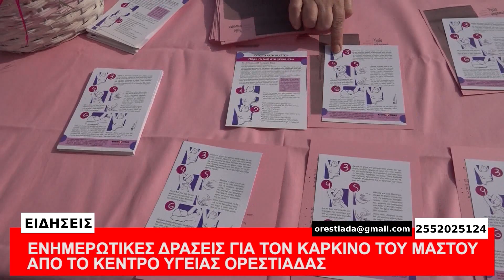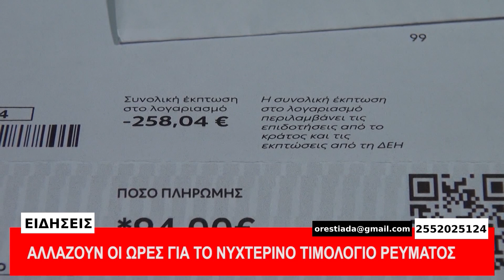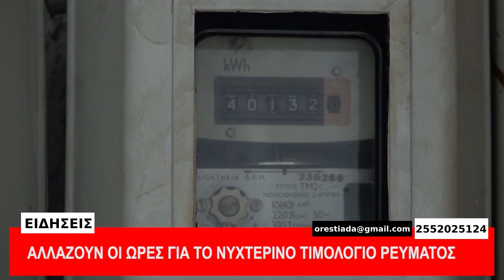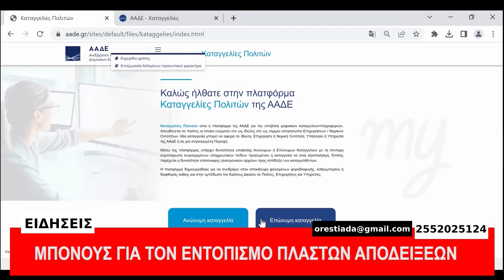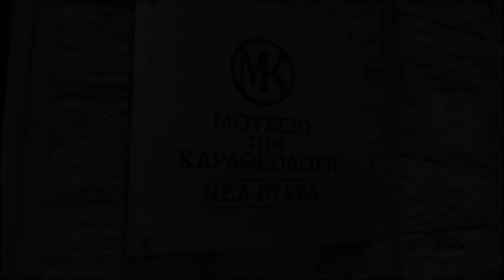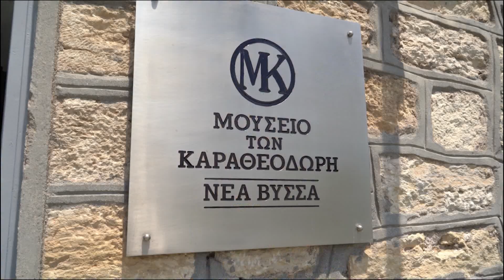ΚΕΝΤΡΙΚΟ ΔΕΛΤΙΟ 31-10-23